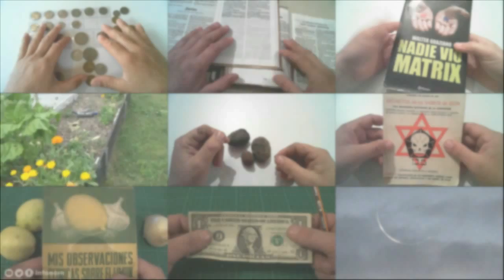Antisionismo ≠ Antisemitismo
Cada vez que se critica al sionismo, los críticos son calificados de antisemitas. Emmanuel Vallejos.